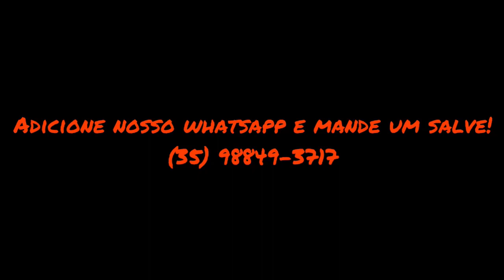Caminhoneiro fazendo alerta importante!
Vídeo mostrando caminoneiro fazendo alerta importante sobre o estado das luzes traseiras dos caminhões!